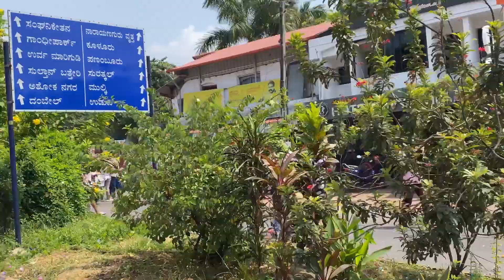NOT WELL 🤧 | MINI VLOG